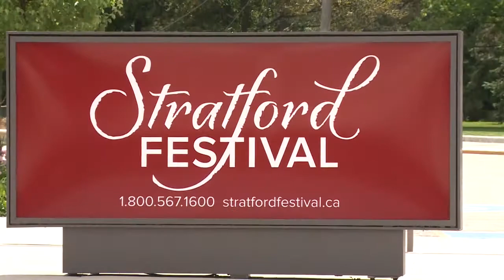CCB Toronto Visionaries visit the Stratford Festival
ATW host Anthony McLachlan joins the The Canadian Council of the Blind (CCB)​ Toronto Visionaries as they visit the Stratford Festival​ to take in an audio described performance of "HMS Pinafore".